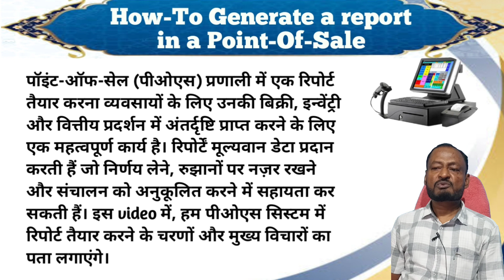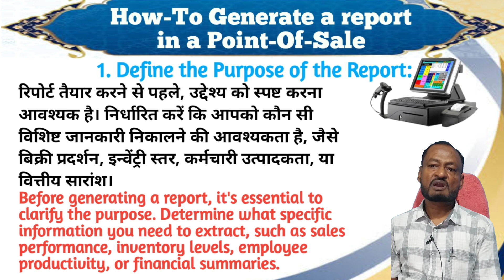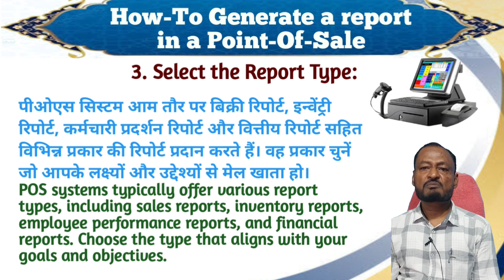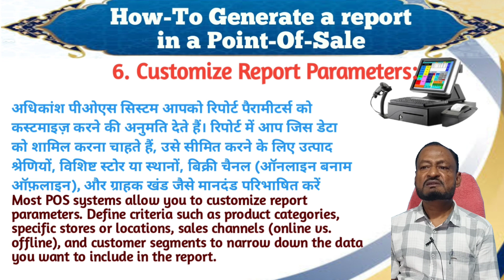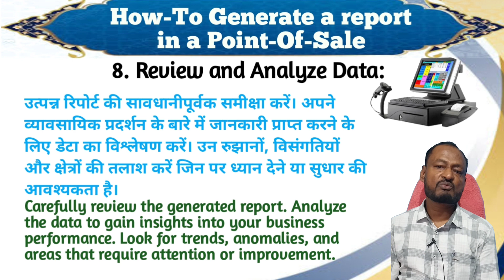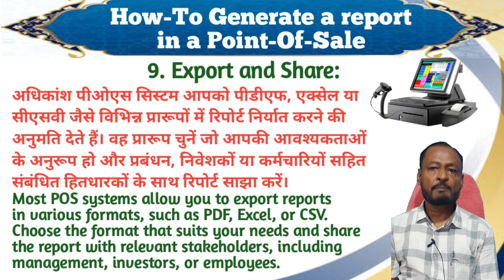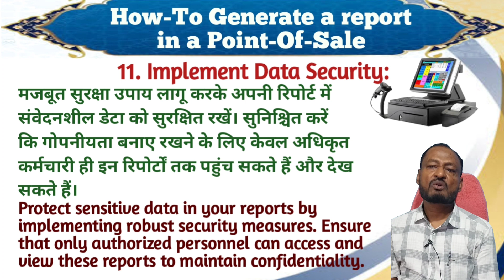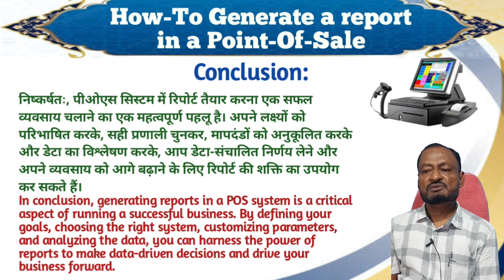How-To Generate A Report In Point-Of-Sale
point of sale system
pos system
best pos system
best point of sale system
small business pos system
credit card processing
transaction processing system
pos system without credit card processing
point of sales and inventory system
sales and inventory system
inventory management system
sales and inventory management system
restaurant pos system
point of sale application in excel
pos system in laravel
point of sale
pos